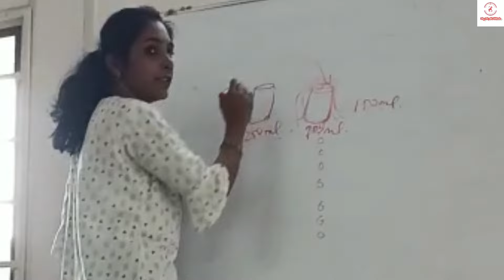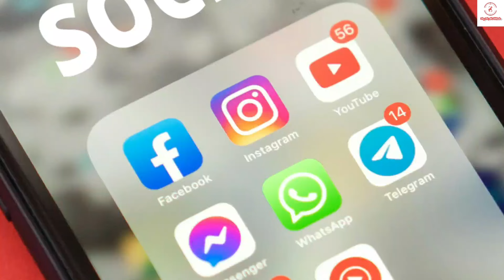बीमारियों के दूर करने का BEST तरीका | how to deal with disease | stay fit with abhilasha | in hindi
if any query, regarding this program- do whats app message on 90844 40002.

weightloss online class

cardio exercises to lose weight। cardio exercise kya hoti hai। cardio exercise kaise karen। workout
Cardio Exercises to lose weight at Home: घर पर वज़न कम करने के लिए कार्डियो एक्सरसाइज
BEST Cardio Exercises at HOME in Hindi (बिना ट्रेडमिल-घर पे कार्डिओ एक्सरसाइज वीडियो🔥NO Equipment

This is Abhilasha Singh, a certified nutritionist, a wife, mother of three young kids. I make YouTube videos on health, fitness and lifestyle because I love this small but growing community of mine.

This video is based on following searches-

1- cardio workout kya hota hai
2- cardio exercise kaun kaun si hoti hain
3- cardio kaise karte hain
4- cardio kab karna chahiye
5- cardio exercise karne ke kya fayde hain
6- cardio workout karne ka best time kya hota hai
7- sabse jaldi vajan konsi exercise se kam hota hai
8- jaldi vajan kam karne ke liye kaunsi exercise kare
9- cardio exercise in hindi
10- best workout to lose weight
11- exercise kitne time karna chahiye
12- exercise kab karna chahiye
13- workout kitne time karna chahiye
14- exercise ke baad kya khana chahiye
15- workout ke baad kya khana chahiye
cardio exercises at home for belly fat
exercising videos to lose weight
exercise challenge for weight loss
aerobic exercise for beginners at home
exercise routines to lose weight fast
cardio videos for weight loss
exercise programs for weight loss
cardio dance workout for beginners
stationary cardio exercises no equipment
workout dance exercise for beginners
stretching exercises
what is cardiovascular exercise
cardio circuit workout at home
best cardiovascular exercise
running cardio workout at home
best cardio exercises at home
aerobic exercise for beginners
exercises cardio workout
zumba fitness cardio workout full video
at home cardio workout no equipment fat burning
floor cardio exercises for weight loss
cardio stretching exercises
exercise workout for beginners
cardiovascular endurance exercises
high intensity exercise for weight loss
exercise to lose weight fast at home
cardio dancing workout at home
different cardio exercises
high intensity interval training workout
workout exercise at home for beginners
cardio exercise to lose weight
cardio exercises at home
cardio exercise for beginners
exercises to lose belly fat
cardio workout videos to do at home
cardio exercises to lose belly fat
best cardio exercise for weight loss
weight loss exercises at home
workout exercises to lose belly fat
fitness workouts to lose weight
vajan kam karne ki exercise
motapa kam karne ki exercise
wait loss karne ki exercise
wait kam karne ki exercise
weight kam karne ki exercise
vajan kaise kam karen
stay fit with abhilasha
exercise
cardio exercise
cardio exercises for weight loss